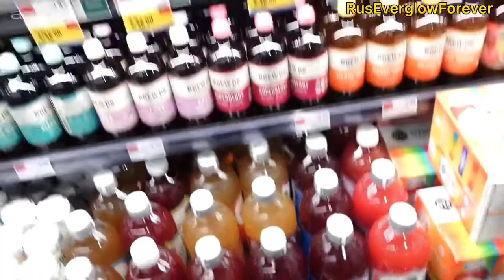[РУС САБ] aespa in New York | New York VLOG Pt.2